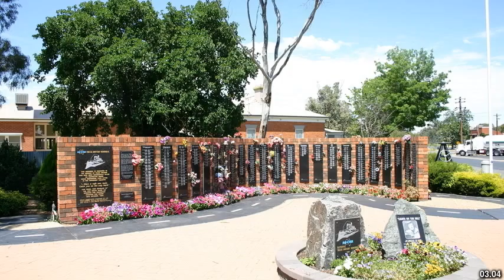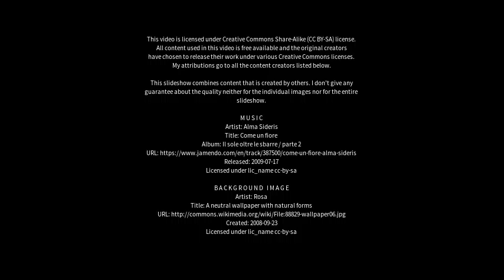Best places to visit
Best places to visit - Blairgowrie (United Kingdom) Best places to visit - Slideshows from all over the world - City trips, nature pictures, etc.